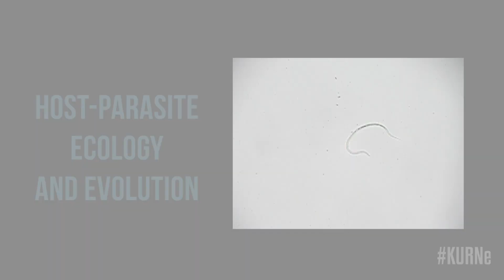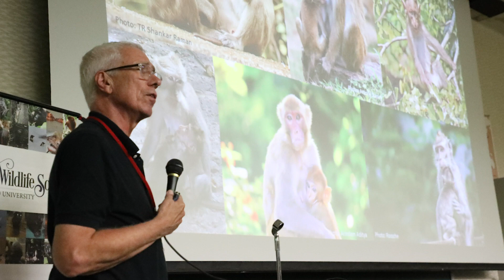KURNe #12, Host-Parasite Ecology and Evolution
Episode twelve of KyotoU Research News Express is out!
We go to Inuyama in Aichi prefecture to talk to Dr. Andrew MacIntosh from Kyoto University's Primate Research Institute. Dr MacIntosh is an expert in Behavioral Ecology, Infectious Disease, and Epidemiology in the context of animals including primates. He also looks at the relationships different animals have with each other in nature.